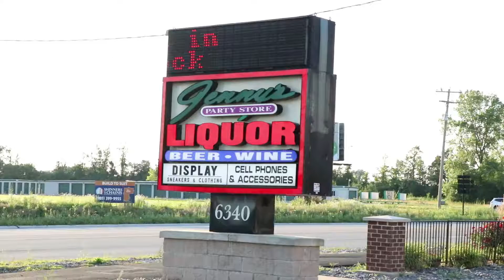Skroove x Jenny's Party Store - Authorized Retailer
Now available at Jenny's Party Store in Saginaw, MI